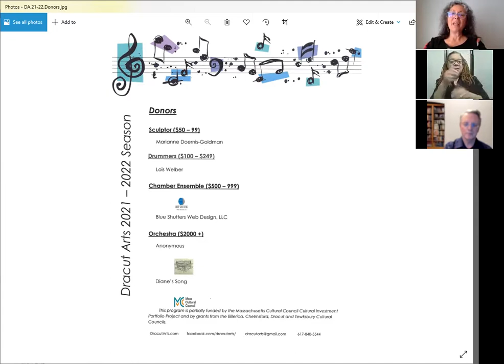Dracut Arts thanks Art Quilter Tricia Deck and our supporters.